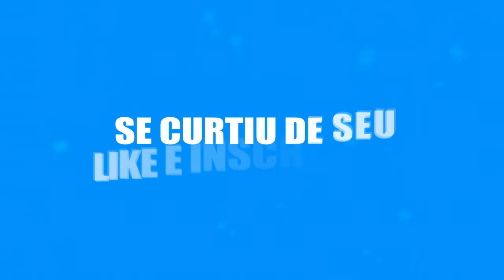Entrevista - Akira Saito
Boa tarde galera, trago aqui uma entrevista muito interessante que na qual poderá ser bem interessante para qualquer área de mercado de trabalho, na vida e na família. A grande sacada é de se esforçar ao máximo e fazer o seu papel sem ser executado uma ordem, fazendo por livre vontade.

Desta vez com o carateca e colunista do Jornal Nippak Akira Saito. Vejam com atenção até o final esta entrevista fantástica.